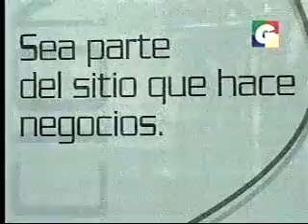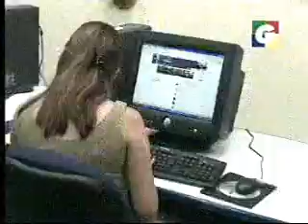EnRed en Guatevisión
Explicación del proyecto EnRed 2005 en Guatevisión